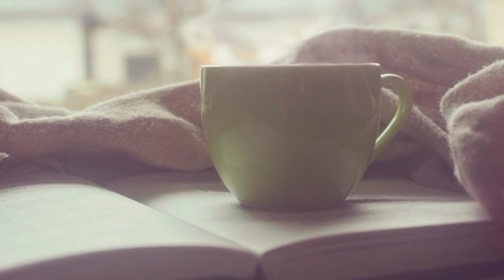Relaxing Music - Healing Music For Health And Calming The Nervous System, Deep Relaxing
Relaxing the mind and body is essential for overall well-being and reducing stress. Here is a description of steps you can take to relax your mind and promote a state of calm:

Find a Quiet Environment: Choose a calm and peaceful place where you can minimize distractions. It could be a cozy corner of your home, a quiet park, or any place that makes you feel at ease.

Deep Breathing: Sit or lie down comfortably and focus on your breath. Take slow, deep breaths, inhaling through your nose and exhaling through your mouth. Pay attention to the sensation of your breath filling your lungs and the gentle rise and fall of your abdomen.

Progressive Muscle Relaxation: Start from your toes and work your way up, progressively tensing and then releasing each muscle group. As you tense your muscles, hold the tension for a few seconds and then let go, allowing the muscles to relax completely. Move from your feet to your legs, torso, arms, and all the way up to your face.

Mindful Meditation: Close your eyes and bring your awareness to the present moment. Focus on your breath or choose a specific point of focus, such as a mantra, a visual object, or the sensation of your body resting. Whenever your mind wanders, gently bring it back to the present moment without judgment.

Visualization and Imagery: Imagine yourself in a serene and peaceful environment, such as a beautiful beach, a tranquil garden, or a soothing forest. Visualize the details of the scenery, including the colors, sounds, and sensations. Engage all your senses to create a vivid mental picture that promotes relaxation.

Engage in Calming Activities: Find activities that help you unwind and calm your mind. It could be reading a book, listening to soft music, taking a warm bath, practicing gentle yoga or stretching, or engaging in a hobby that brings you joy and tranquility.

Practice Gratitude: Take a few moments to reflect on the things you are grateful for in your life. Focus on the positive aspects and appreciate the simple joys that surround you. This practice can shift your mindset and promote a sense of relaxation and contentment.

Disconnect from Technology: Reduce your exposure to screens and digital devices, especially before bedtime. Constant stimulation from technology can disrupt your relaxation efforts. Instead, opt for activities that encourage rest and rejuvenation.

Remember, relaxation is a personal experience, and it's important to find what works best for you. Incorporating these steps into your routine regularly can help you relax your mind, reduce stress, and cultivate a greater sense of inner peace.
sleep music
meditation music
relaxing sleep music
relaxing music
calming music
piano music
peaceful music